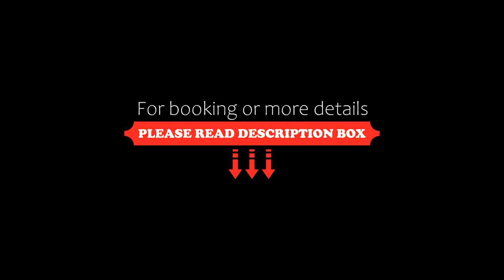Cave Apartments Mexico 2, Tulum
About Property:
You're eligible for a Genius discount at Cave Apartments Mexico 2! To save at this property, all you have to do is sign in.
Cave Apartments Mexico 2 in Tulum provides accommodation with free WiFi, 5.3 km from Tulum Archeological Site, 2.5 km from Tulum Bus station and 3.7 km from Parque Nacional Tulum. Guests benefit from a balcony and a year-round outdoor pool.
The apartment with a terrace and city views has 2 bedrooms, a living room, a flat-screen T...
Property Type: Hotel
Address: Aldea Zama apartment 2 floor 1, Zama, 77760 Tulum, Mexico
Searching For
1. Cave Apartments Mexico 2 - Tulum
2. Cave Apartments Mexico 2 - Tulum Address
3. Cave Apartments Mexico 2 - Tulum Rooms
4. Cave Apartments Mexico 2 - Tulum Amenities
5. Cave Apartments Mexico 2 - Tulum Offers and Deals
Audio Credit:
Track Title: Blank Slate
Artist: VYEN